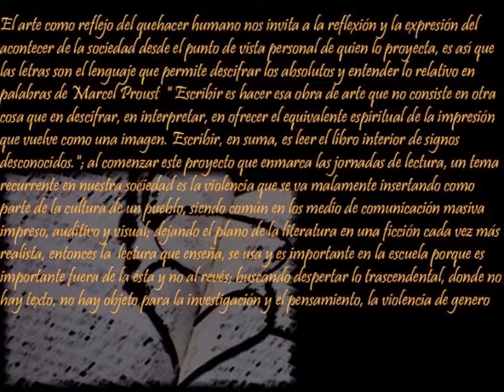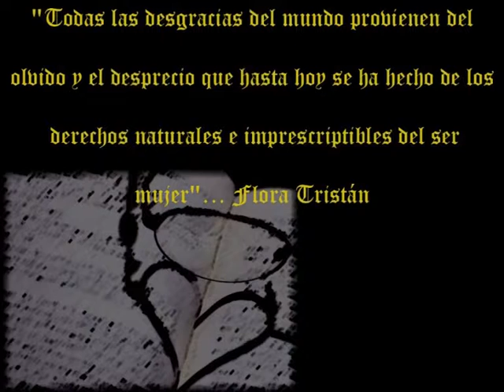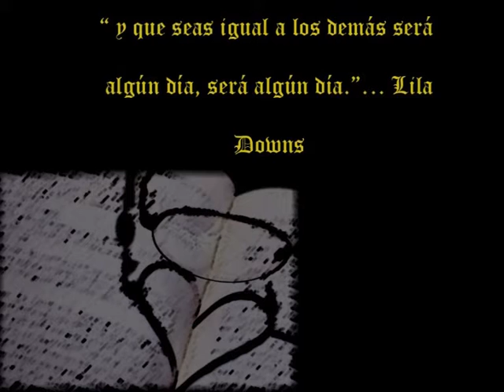Secuencia 01 1